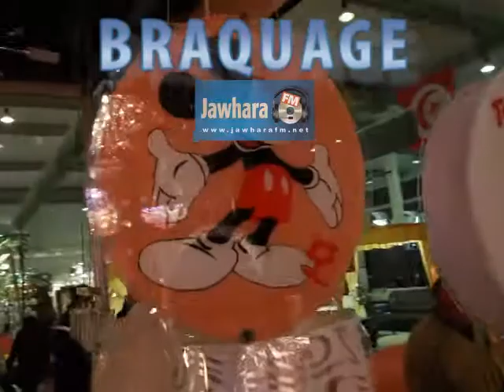Emission braquage Mohamed Nasser